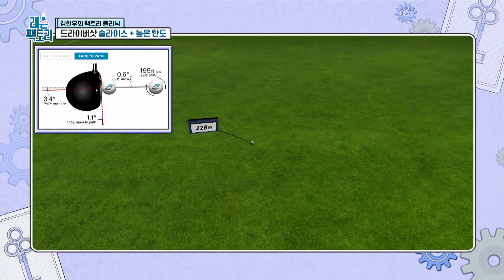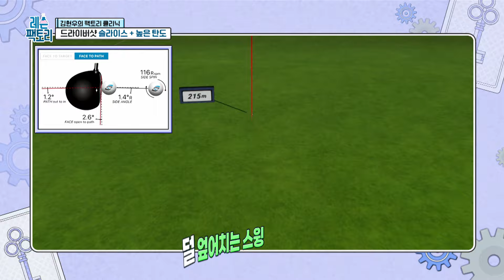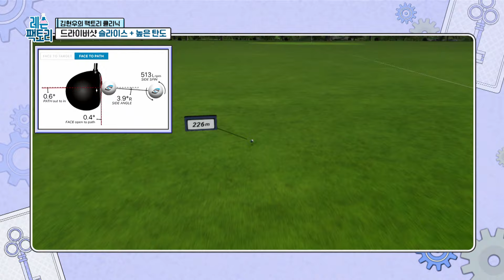[김현우 레슨] 드라이버 슬라이스와 높은 탄도 해결하기! 비거리도 40m 늘었다